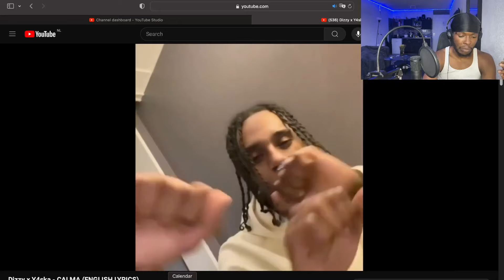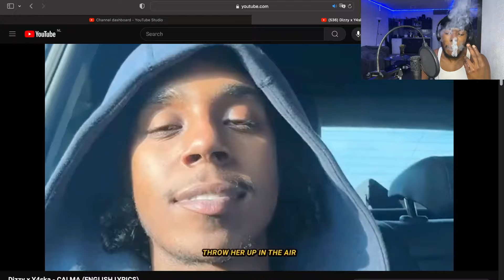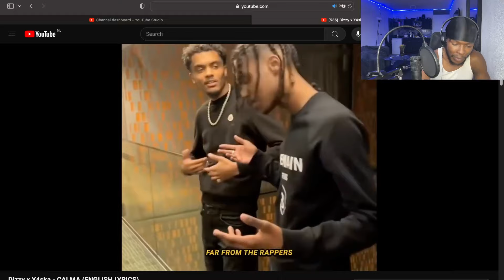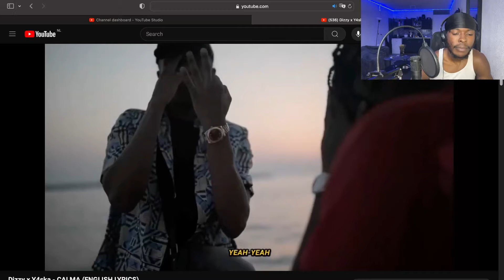Dizzy x Y4ska - CALMA (ENGLISH LYRICS) | AMERICAN REACTS TO SWEDISH RAP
SWEDISH RAP goes CRAZY!! Whats your favorite DIZZY song?